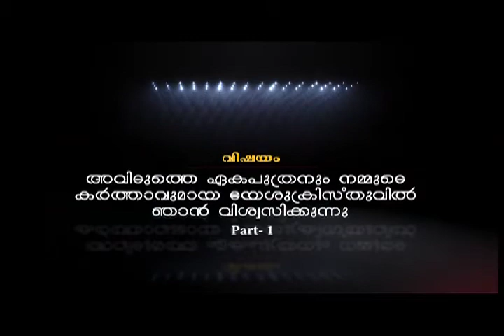വിഷയം: അവിടുത്തെ ഏകപുത്രനും നമ്മുടെ കർത്താവുമായ യേശുക്രിസ്തുവിൽ ഞാൻ വിശ്വസിക്കുന്നു Part-1